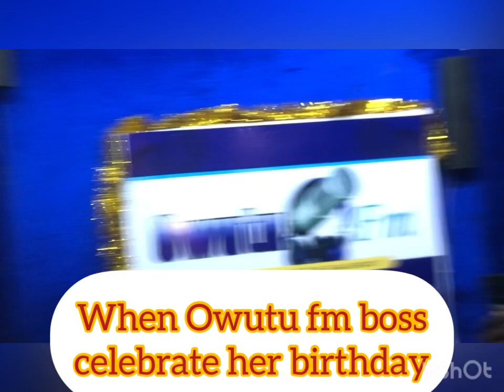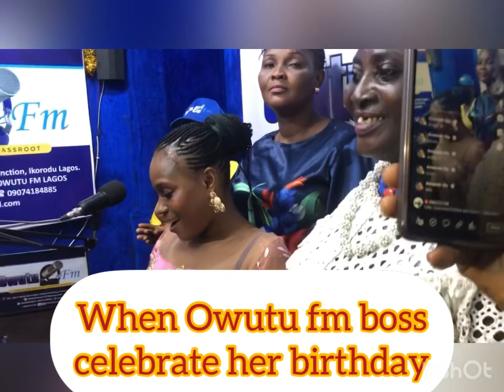When Owutu Fm boss, Ajoke Orente Celebrates her birthday